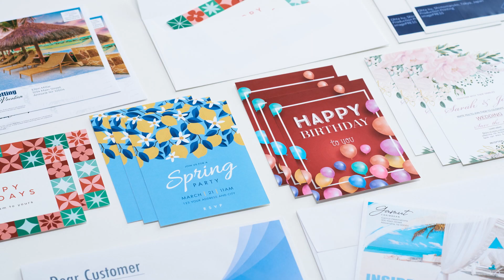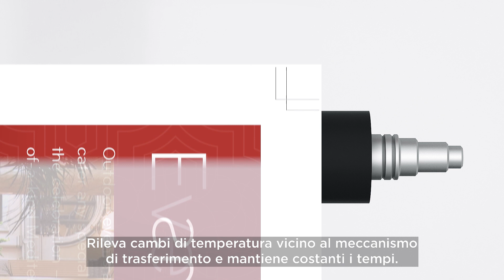Canon image PRESS serie V900